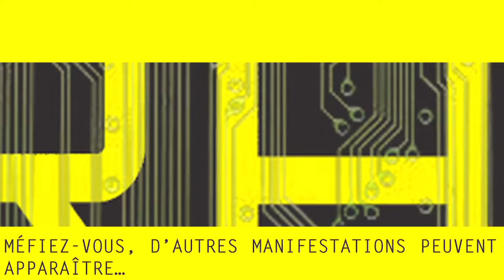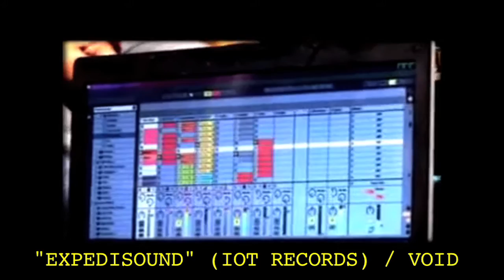GENERATIONS BOUM BOUM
Durant plus d'un mois du 29 Avril au 4 juin, cette manifestation rend hommage d une manière didactique au mouvement des musiques électroniques.